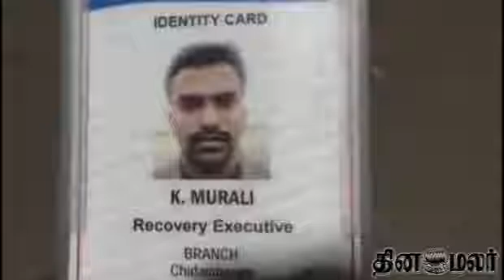One Dead in Nagai Mavattam due to Tractor Hit Him - Dinamalar March 20th News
One Dead in Nagai Mavattam due to Tractor Hit Him - Dinamalar March 20th News For more videos